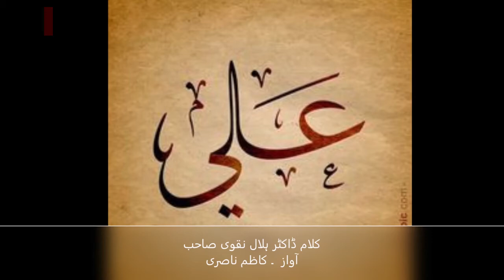Ali Ka Matam | Poet Dr. Hilal Naqvi | Kazim Nasri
|| 𝐁𝐢𝐬𝐦𝐢𝐥𝐥𝐚𝐡. ||
| 𝐀𝐬𝐬𝐚𝐥𝐚𝐦-𝐨-𝐀𝐥𝐚𝐢𝐤𝐮𝐦 |

𝐊𝐚𝐥𝐚𝐦 : Dr. Hilal Naqvi
𝐕𝐨𝐢𝐜𝐞 : Kazim Nasri